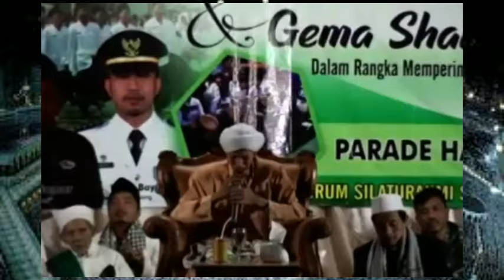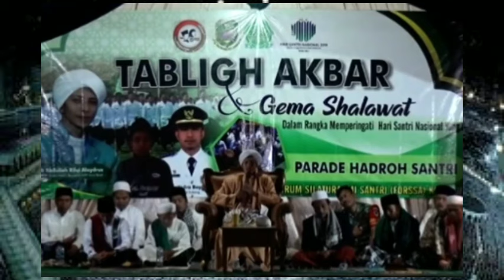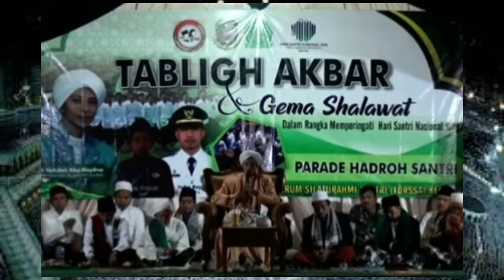Habib rifky Alaydrus menangis~Detik-detik wafatnya Nabi SAW